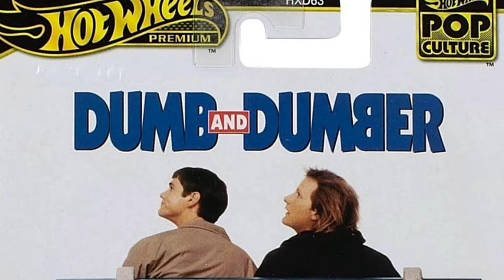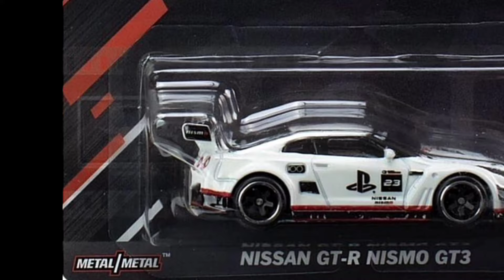Hot Wheels 2024 Pop Culture Mix 3 Set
Hot wheels
Hot Wheels Car Cultur
Hot Wheels Boulevard
Hot Wheels Pop Culture